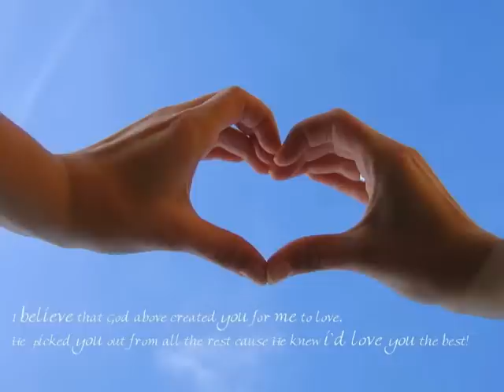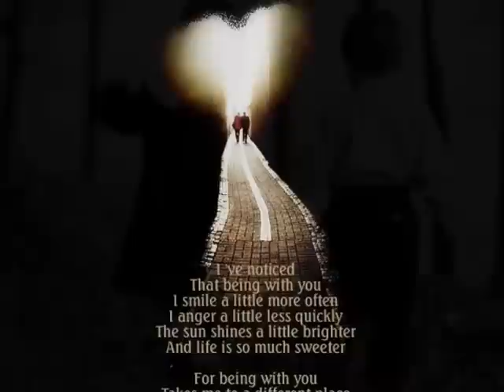Minsang Lang Kitang IIbigin.dv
Minsang Lang Kitang Iibigin is a popular Filipino love song and theme song of a very famous soap opera in the Philippines, originally sung by Filipino superstars Ariel Rivera and Regine Velasquez.  I hope you enjoy my version of the song, which I first performed at my own wedding in 2009!  I was inspired to try and learn a song in Filipino after seeing another Caucasian performer, David Pomeranz, perform a song entirely in Tagalog at one of his concerts.  The song title roughly translates as "I will love you only this once, because I will love you forever."